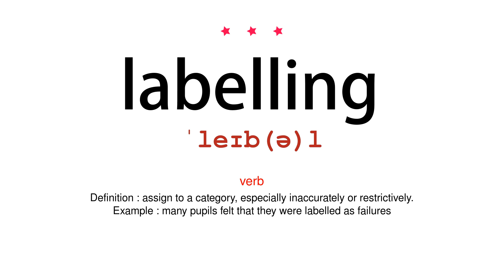How to pronounce labelling - Vocab Today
The pronunciation of the word labelling in Amercian accent is demonstrated in this video. If the word is from another language, such as brand name, it will be pronounced in its original language. Based on the word frequency, this is of 3 stars difficulty.

The word labelling has the following meanings:
1. (verb)
Definition : attach a label to (something).
Example : she labelled the parcels neatly, writing the addresses in capital letters
2. (verb)
Definition : assign to a category, especially inaccurately or restrictively.
Example : many pupils felt that they were labelled as failures